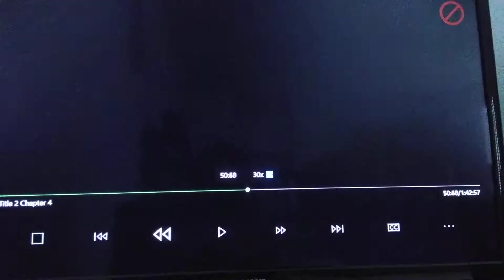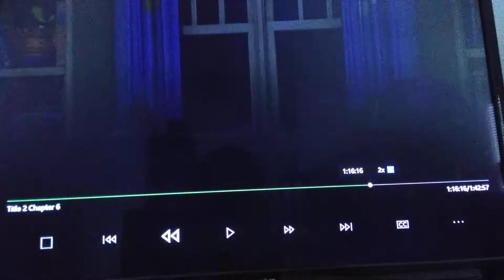June 24, 2019